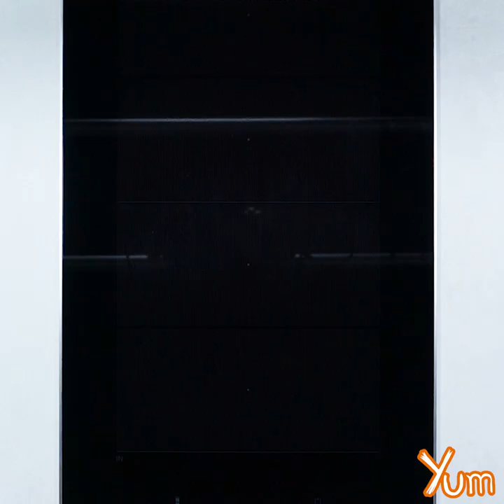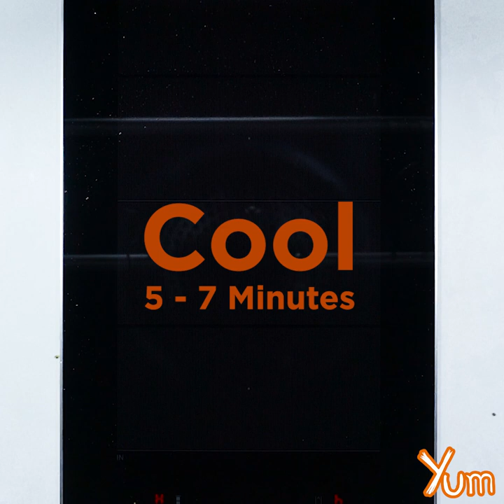Vada Bao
Servings - 4

INGREDIENTS
(For Dough)
Dry yeast - 2 teaspoons
Sugar - 1 tablespoon
Warm milk - 100 milliliters

(For Vada)
Curry leaves - 1 tablespoon
Boiled mashed potatoes - 200 grams
Rice flour - 2 tablespoons
Oil - for frying & brushing

(For Assembling)
Prepared bao buns
Sweet chutney - 30 grams
Green chutney - 30 grams
Garlic coconut chutney - 30 grams
Fried vada
Fried crisps - 20 grams
Fried green chili - 4

PREPARATION
(For Dough)
1. In a mixing bowl, add 2 teaspoons dry yeast, 1 tablespoon sugar, 100 milliliters warm milk and mix it well.
2. Rest the mixture for 10 minutes.
3. Add 190 grams all purpose flour, 1/2 teaspoon salt and knead it into a smooth soft dough.
4. Add 1 tablespoon oil and tuck the dough well.
5. Rest the dough for 2 - 3 hours.

(For Vada)
1. Heat 1 tablespoon oil in a pan, add 1/2 teaspoon mustard seeds and stir well.
2. Add 1 tablespoon curry leaves and stir again.
3. Add 1 tablespoon ginger garlic paste, 1 teaspoon green chili and mix it well.
4. Cook for 1 - 2 minutes on medium heat.
5. Add 1/4 teaspoon turmeric, 1/2 teaspoon salt and mix it well.
6. Now, add 200 grams boiled mashed potatoes and mix it well.
7. Cook for 3 - 5 minutes on medium heat.
8. Add 1 tablespoon lemon juice, 1 tablespoon coriander and mix it well.
9. Cook for another 2 - 3 minutes on medium heat.
10. Remove it from heat and keep aside.
11. In a mixing bowl, add 80 grams gram flour, 2 tablespoons rice flour, 1/4 teaspoon salt, 1/4 teaspoon turmeric, 200 milliliters water and mix it well to make a thick batter. Keep aside.
12. Take some potato mixture in your hands and roll it into a ball.
13. Dip it in the prepared batter.
14. Heat sufficient oil in a heavy skillet and deep fry these until golden brown and crispy.
15. Remove it from heat and drain it on an absorbent paper.

(For Bao Buns)
1. Take a ball from dough and flatten it with the help of a rolling pin.
2. Brush it with oil properly.
3. Fold it halfway and place it into a steamer.(See Video)
4. Steam for about 15 - 20 minutes.
5. Remove it from steamer and cool for about 5 minutes.

(For Assembling)
1. Take the prepared bao bun, add some sweet chutney on one side of the bun and spared it evenly.
2. On the other side, add some green chutney and spread it evenly.
3. Sprinkle some garlic coconut chutney over it.
4. Place 2 vada inside it and add some fried crisps in it.
5. Garnish with green chutney, sweet chutney and garlic coconut chutney.
6. Top with fried green chili.
7. Serve.